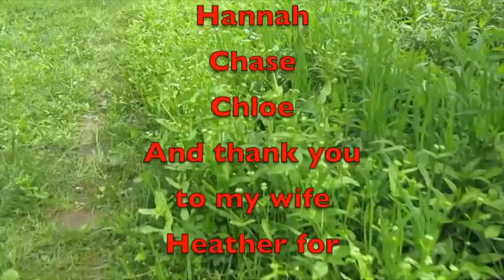Saturday Vlog 11522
In this Saturday's vlog, we dig more into the YouTube video-making process.

Amazon Link
Nomadic Gear Backpack Clip

Other Cameras used
Canon SL3